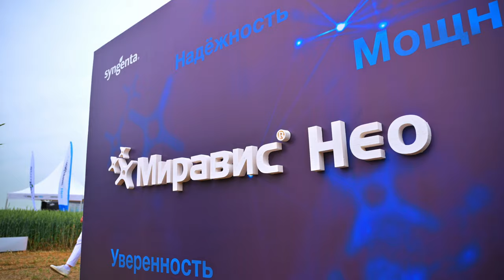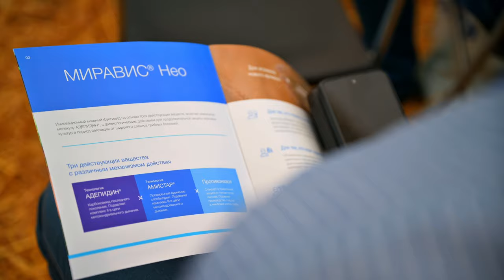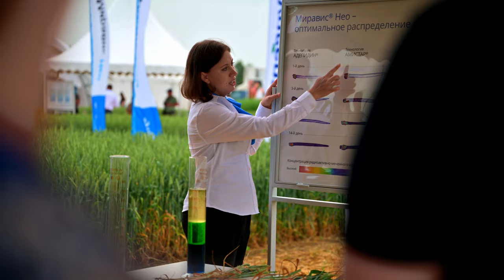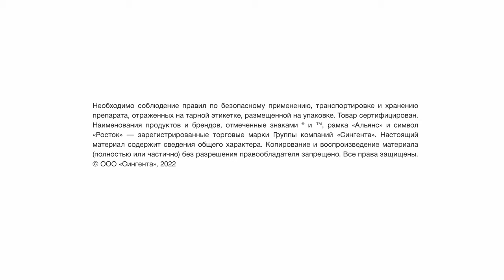НОВЫЙ ФУНГИЦИД МИРАВИС® Нео ДЛЯ ЗЕРНОВЫХ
МИРАВИС® Нео: здоровые зерновые – легко!
Как прошел полевой запуск МИРАВИС® Нео в Краснодаре и какие ожидания от нового фунгицида у аграриев?